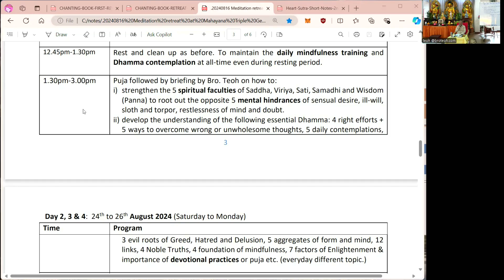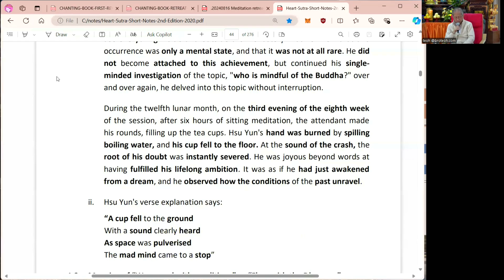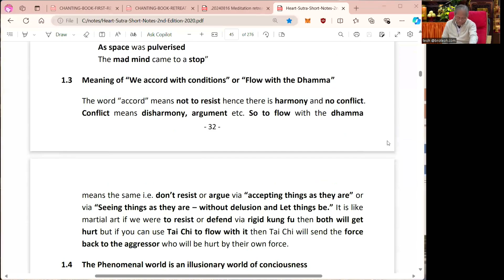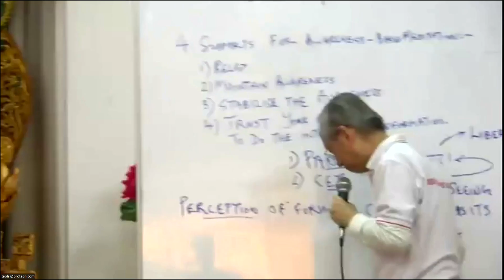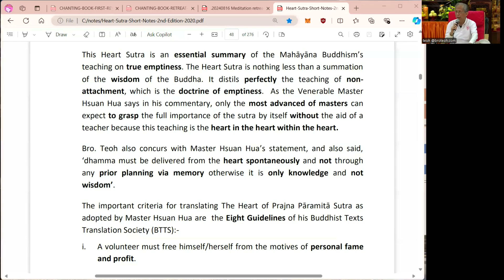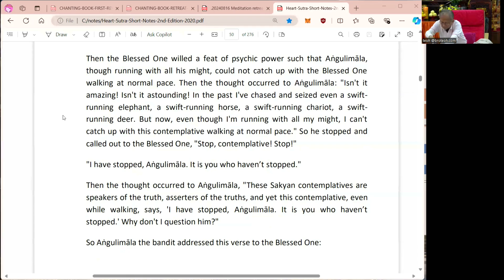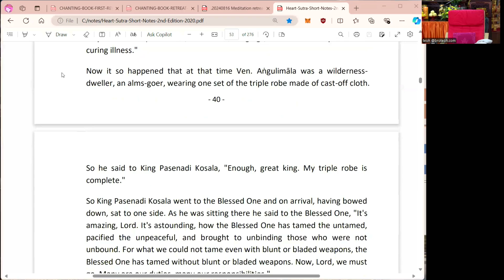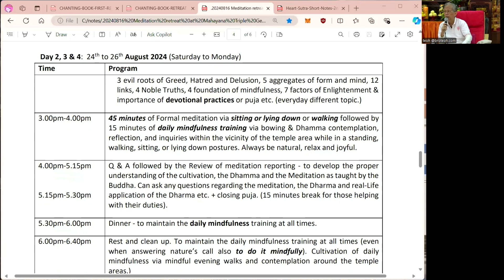Cameron Retreat 2024 Day 2 (4) Heart Sutra pg 30 - 43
00:00:00 - Heart Sutra page 30 - 32
00:12:58 - Hsu Yun's Enlightenment
00:40:55 - Heart Sutra page 32 - 34
00:45:43 - Shurangama Quote
00:51:22 - Heart Sutra page 34 - 36
01:02:48 - Don't Try To Remember
01:06:13 - Heart Sutra page 36-42
01:23:15 - Angulimala
01:26:34 - Heart Sutra page 42-43